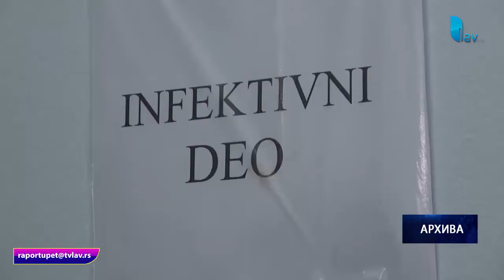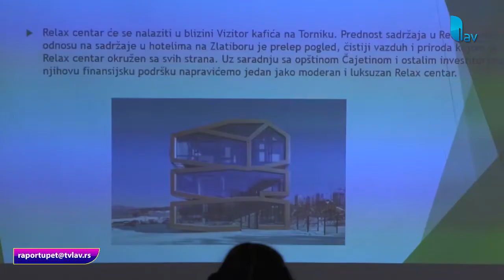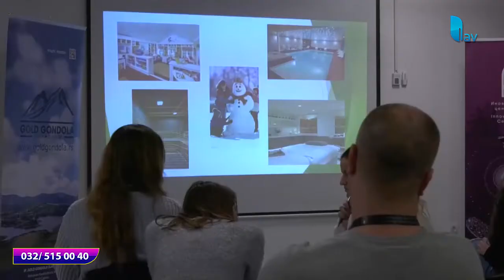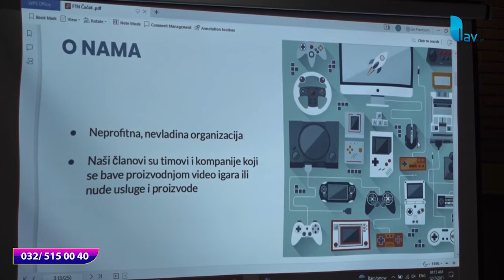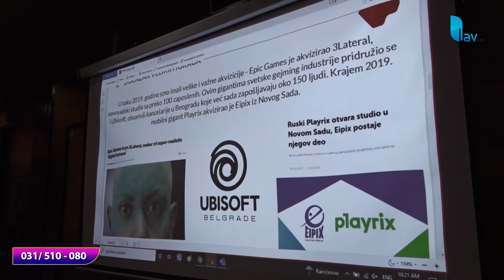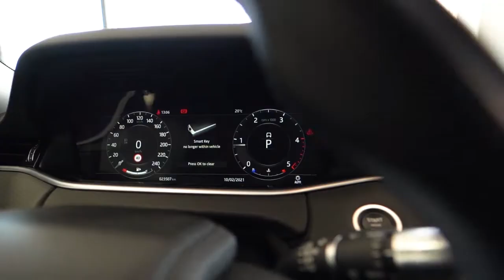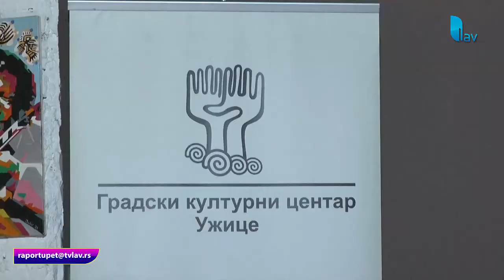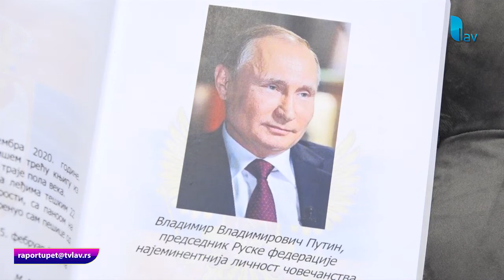RAPORT U PET 07.12.2021